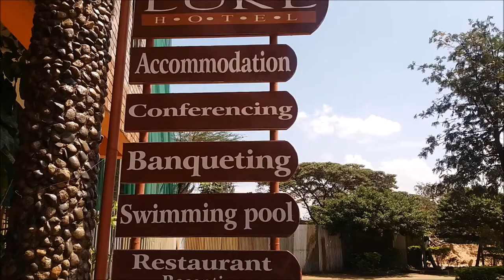SWIMMING DAY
Just a great day for a swim...